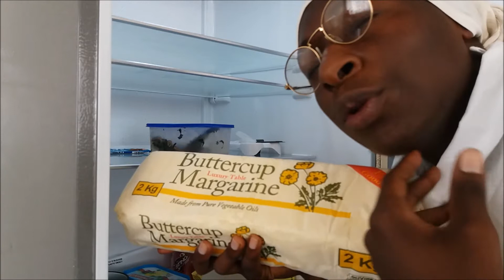Falcon.swey - i don't Sip (Alcohol ) [Official Music Video]